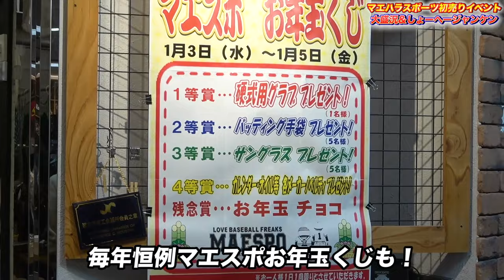【初売りイベント】毎年恒例マエハラスポーツの初売りイベントに参戦！勝ったら激熱のジャンケン大会で盛り上がる！！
☀️りょーへー